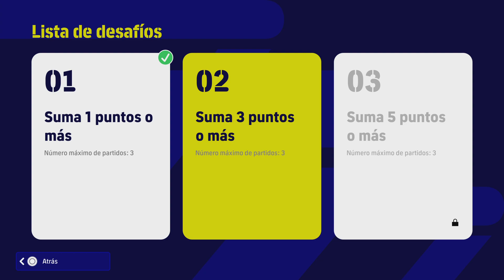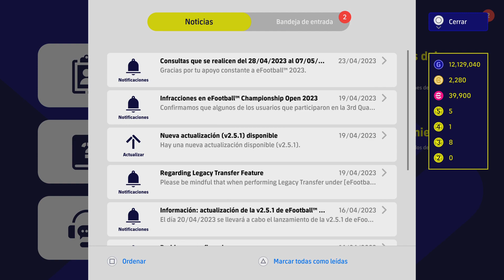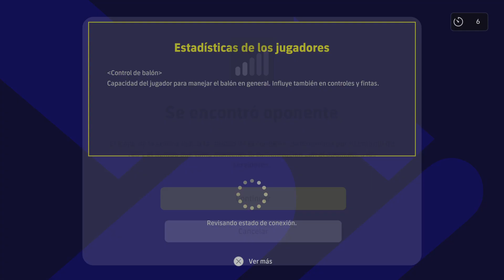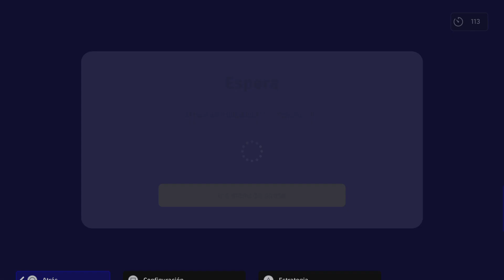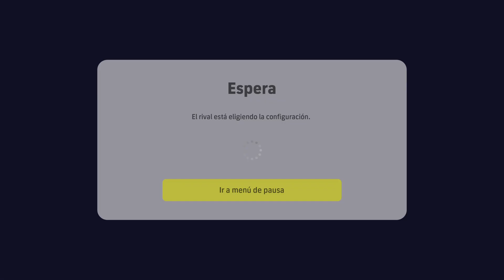Jugando el desafío por los entrenamientos